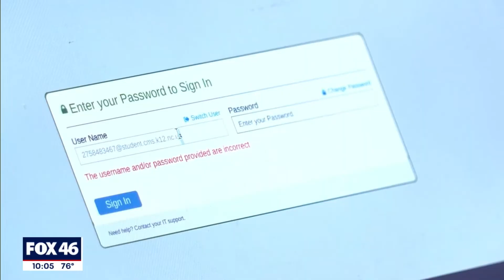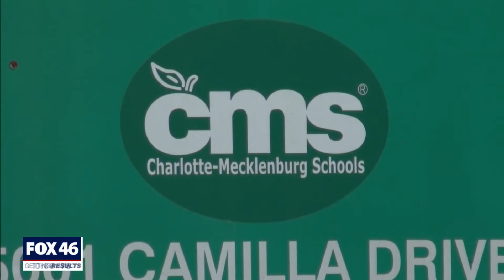After rough start, CMS hopes for smoother classes Tuesday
Charlotte-Mecklenburg Schools are hoping Tuesday will be a much better school day than what everyone dealt with today.